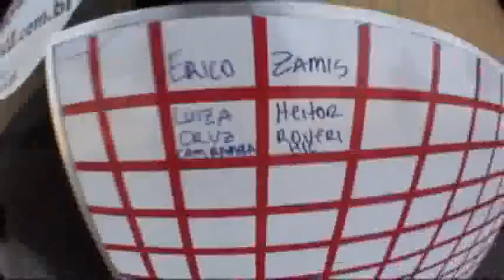Salto duplo Luiza Cruz 07-09-2011 (VIP)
Salto duplo realizado na escola Skydive Boituva com o instrutor Erico e cameraman Ramela